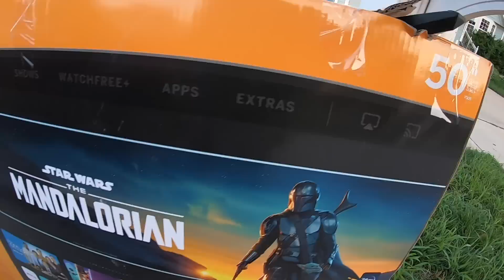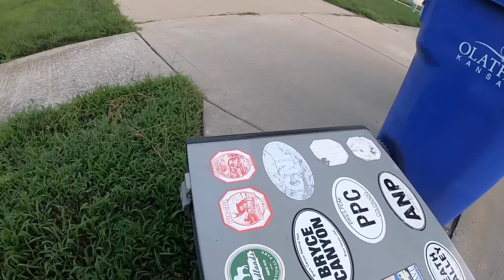🙄🤔?? SERA NUEVO🤔?? 😱 LO QUE ENCONTRE / LO QUE TIRAN EN USA LOS MILLONARIOS / VENTA DE GARAGE EN USA